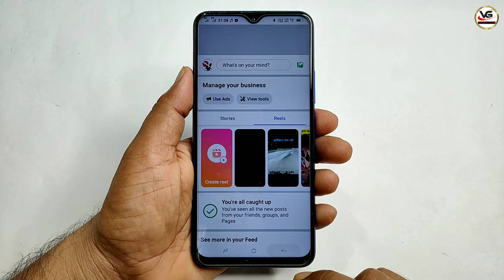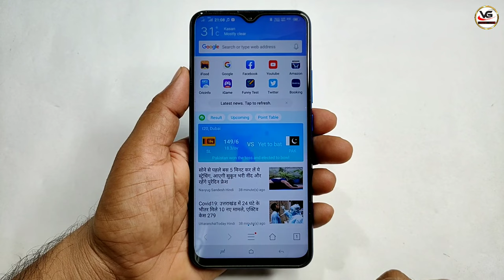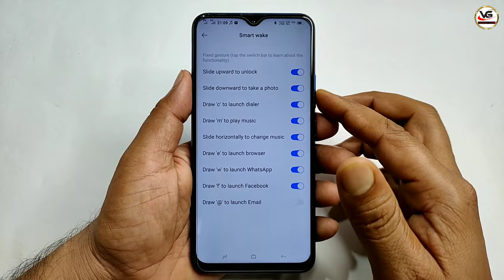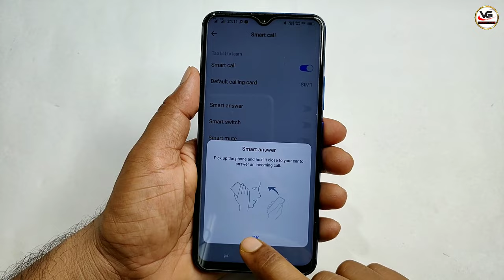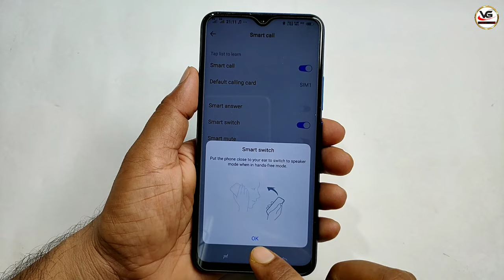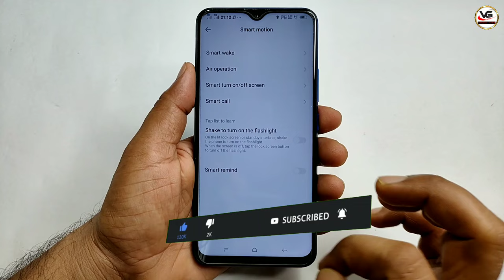All Vivo Phone Top 10+ Hidden Features And Secret Tips & Tricks in 2024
All Vivo Phone Top 10+ Hidden Features And Secret Tips & Tricks in 2024 | vivo secret hidden features  ||

Hello friends today I will show you a new Android tips and tricks in 2022 which are really awesome definitely you need to try this one time in your smartphone.

Most Queries :

Vivo Mobile ke hidden,
Vivo Mobile ke hidden Feature,
Vivo mobile ke hidden feature 2022
Vivo mobile new tips and tricks
Vivo mobile new tips and feature
Vivo mobile hidden tricks 2022
Vivo Mobile ke khufiya trick
Vivo Smartphone hidden feature
Vivo mobile kese update kare
Vivo Mobile ke Khufiya setting
Vivo Mobile ko tv me Chalaye
vivo new tricks,
vivo new update,
Vivo mobile Powerful setting
vivo y11 hidden features,
vivo y11 tips and tricks,vivo y11
Vivo Y11 Secret Tips And Tricks
vivo y11 best secret features in 2022
vivo y11 top 20+ secret features in 2022